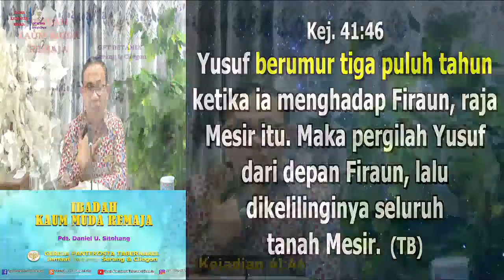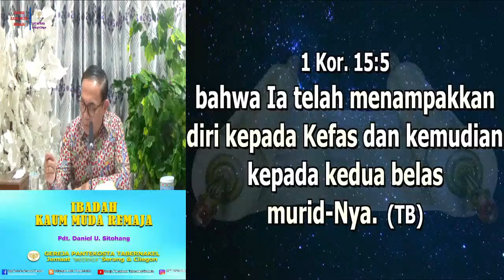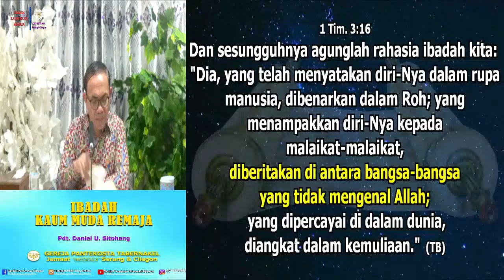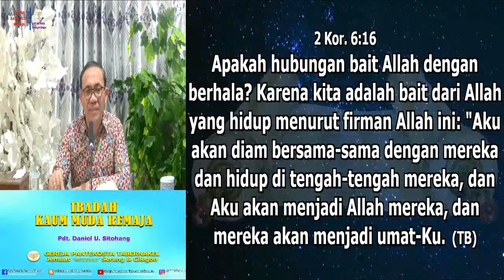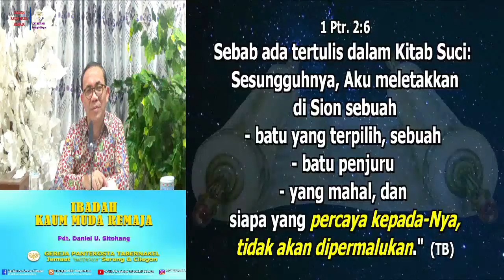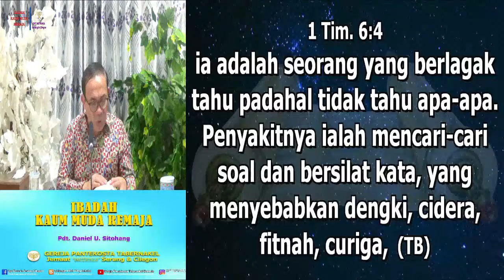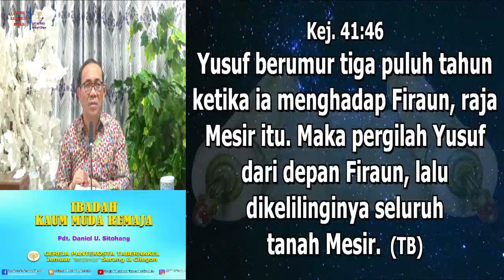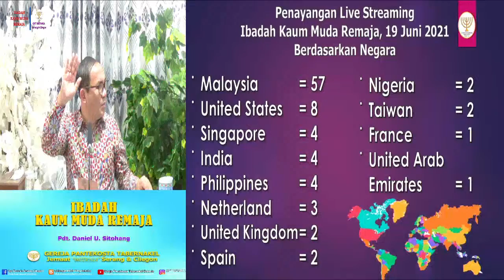IBADAH KAUM MUDA REMAJA, 26 JUNI 2021 - Pdt. Daniel U. Sitohang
Shalom..

Sedang Tayang..

IBADAH KAUM MUDA REMAJA, 26 JUNI 2021

Terimakasih.